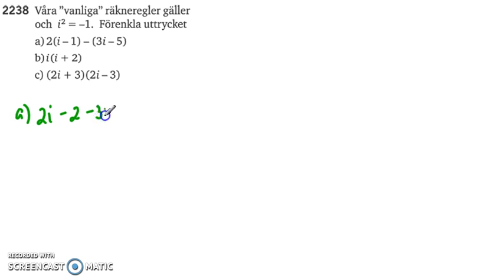Matematik 5000 Ma 2b Kapitel 2 Komplexa tal en introduktion 2238